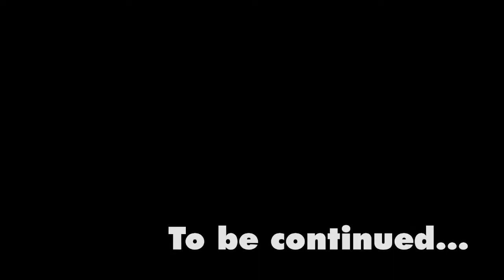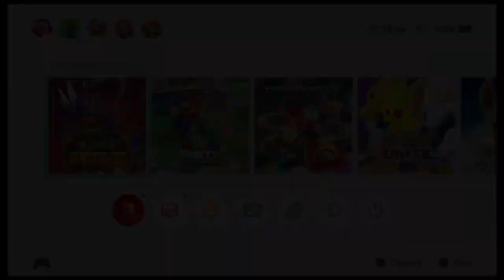"These Things Defy The Logic Of Pokeballs" 'The Teal Mask' DLC Livestream Playthrough Part 11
The first Scarlet & Violet DLC is out and already we're not doing what we're supposed to.

This video was recorded for educational and entertainment purposes and to demonstrate the joy of Pokemon.